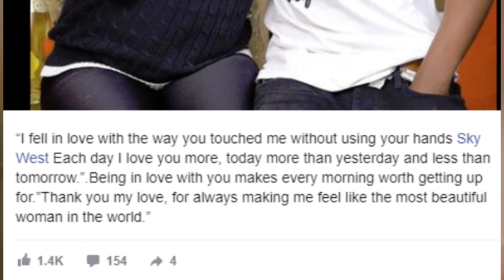OLUGAMBO. Bad Black akakasiza ensi nti yasoma olw'obubaka bwawandikidde omulenzi we ng;amuwana.